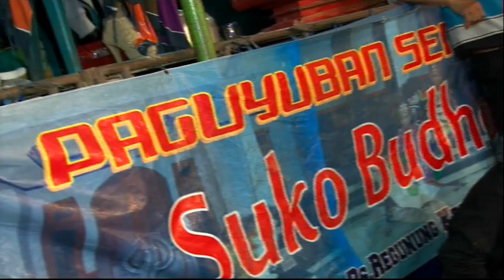PANTAI KLAYAR AVANZA GITA SEDUT SENUT green STUDIO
AVANZA
GITA SEDUT SENUT
SUKO BUDOYO
PANTAI KLAYAR
green STUDIO